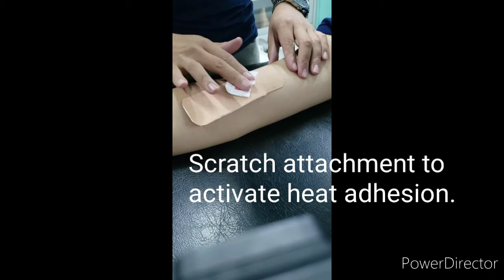Kinesiotaping - Upper Extremity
Facilitatory Principle sampled on the Brachialis muscle.